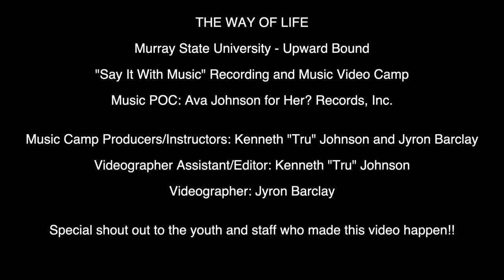THE WAY OF LIFE - Murray State University - Charleston - Upward Bound